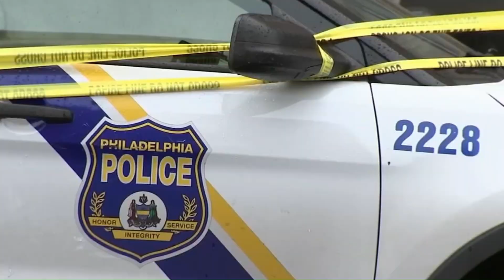Philadelphia & Masks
A look back at the Philadelphia mask rules, and a new law that makes a wearing ski mask lead to a fine